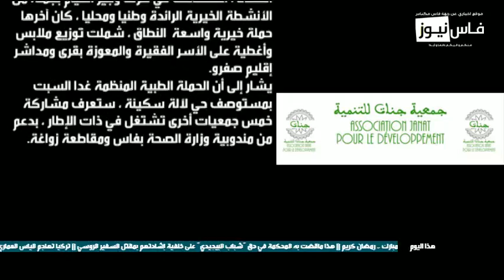هذه هي المفاجأة التي سيشهدها غدا السبت مستوصف حي لآلة سكينة مقاطعة زواغة من تنظيم جمعية جنات للتنمية